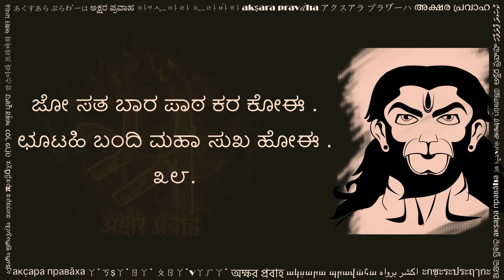ಹನುಮಾನ ಚಾಲೀಸಾ (हनुमान चालीसा कन्नड लिपि में, Hanuman Chalisa in Kannada script)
Hanuman Chalisa is an ageless creation by Tulsi Das ji (16th century CE). Millions of people recite it everyday, particularly Hindus. The original verse was written in Avadhi language using Devanagari script. However, not everyone can ready Devanagari script. This video is created with an hope to help readers of Kannada script. You can practice this by reciting along the text and audio. Hope this helps in your sadhana.

Please share your comments below, and let us know what other texts would you like to translated in Kannada.